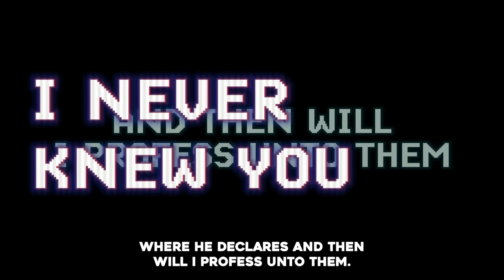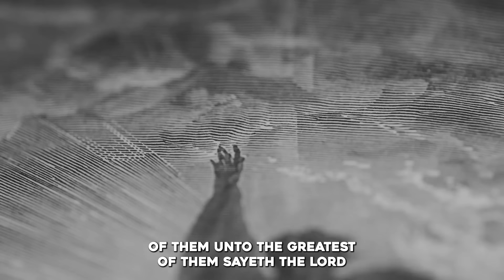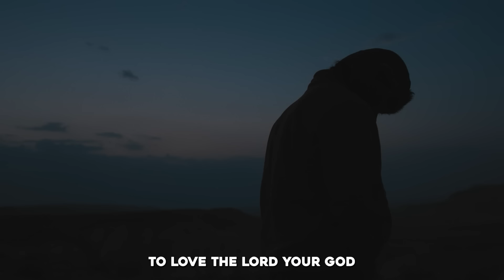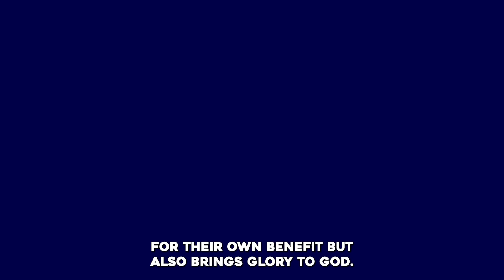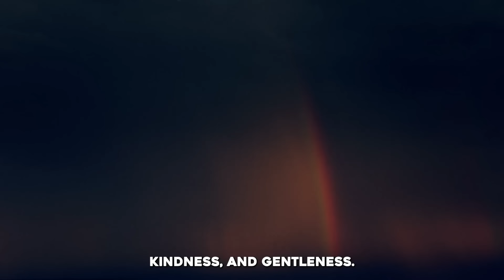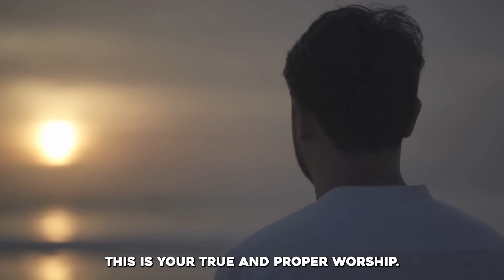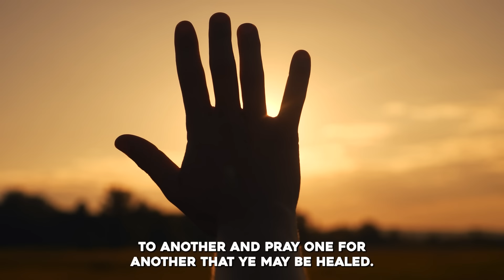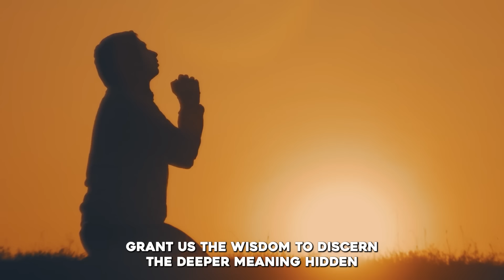What Does Jesus Mean by 'I Never Knew You'?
►Animation: Tina Davidson
►Writer: David Kolawole
►Sound Design: Coker Esther

🎬Clips Channel🎬

Title: What Does Jesus Mean by 'I Never Knew You'?